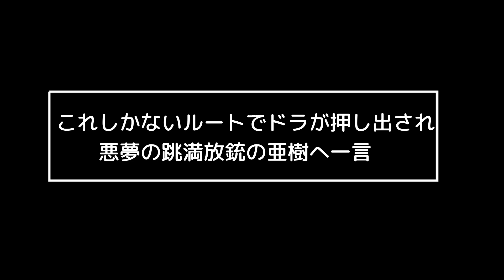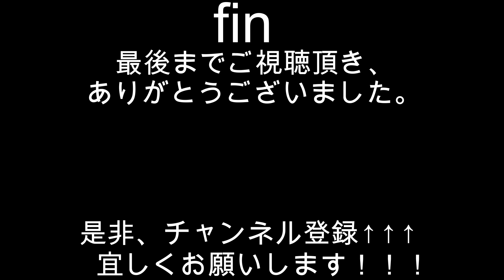【Mリーグ】茅森早香 諦め厳禁！？山に無くてもアガれる誘惑のドラ単騎！！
当チャンネルは、2018年〜始まった最高峰の麻雀プロリーグ戦、Mリーグの軌跡を切り抜きにてお届けします。最高の個人競技が最高の団体競技になり、人生を懸けて卓上に向き合い、繰り広げられる熱き闘牌。トッププロの奇跡の選択をご覧あれ。

◎元動画
【9/25】UNEXTパイレーツ  vsEX風林火山 vsセガサミーフェニックス vsチーム雷電

◎対局の見どころ
Mリーグ2023-24
9/25 第1試合　南1局1本場

本田の連荘にてトップ目が詰まって迎えた南1局1本場。
なんとか加点をしたい茅森は理想のテンパイであったチートイドラ単騎の先制立直。
主導権を取って、早々に山との勝負かと思いきや点棒の無い亜樹が粘る。
途中で山から消えたドラがなんとまさかの形で出現する。